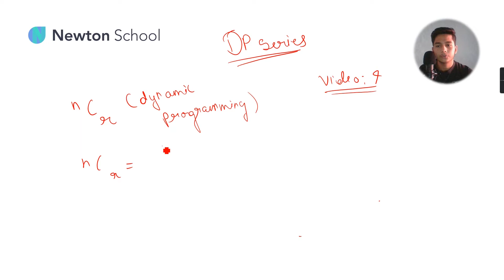BINOMIAL COEFFICIENT | DP Series | Easiest Approach | Newton School | Chirag Vaishnav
In this we have solved nCr problem with Bottom Up Approach, in our DP series

Instructor : Chirag Vaishnav